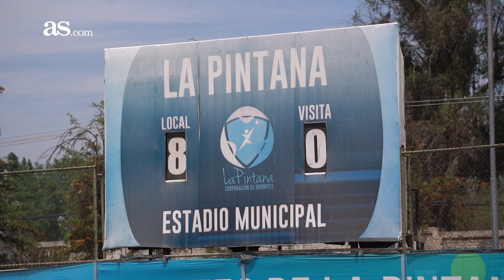🎥 LeonAS: El gran triunfo sobre Audax Italiano en La Pintana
Este sabado, con el apoyo de cientos de hinchas, recibimos a Audax Italiano en el Estadio Municipal de La Pintana. El encuentro ante las “itálicas” lo controlamos de principio a fin y con los tantos de Gabriela Huertas, Rebeca Fernández, Daniela Zamora, Fernanda Pinilla y cuatro de Sonya Keefe nos quedamos con la 5 Fecha de la segunda rueda del Campeonato FemeninoCajaLosAndes 2022. Todos los detalles de este gran triunfo por el lente de As.com. ¡Vamos Leonas!